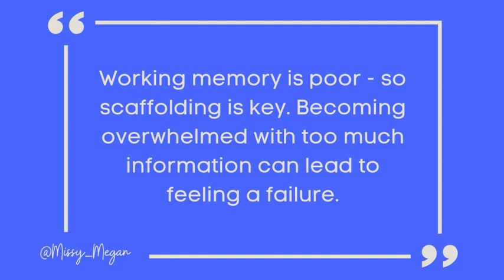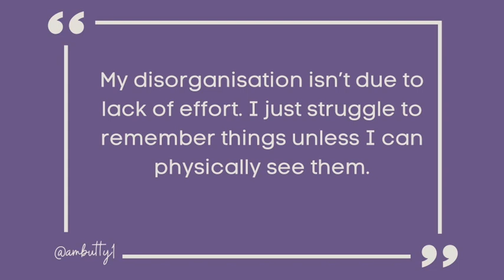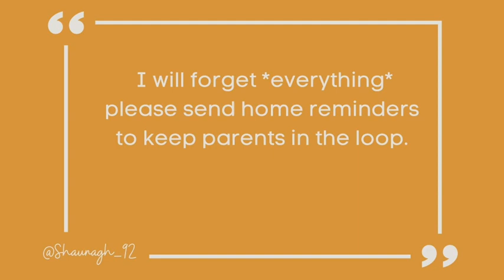ADHD | What I wish my teacher knew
On twitter, I asked people with ADHD what they wish their teachers had known, here's what they said.

You can read the original tweet (and a LOT more responses than I shared in the video)